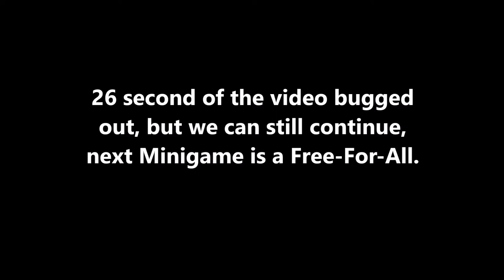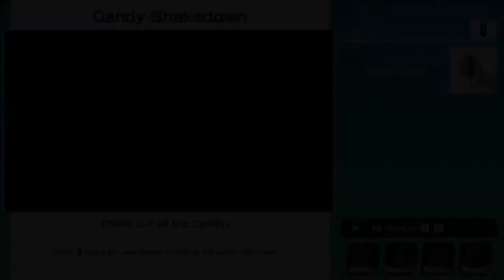Random luck, or Confusing CPUs?? - Super Mario Party (Offline; as Koopa Troopa) Episode 43